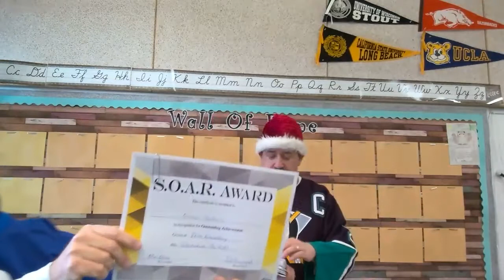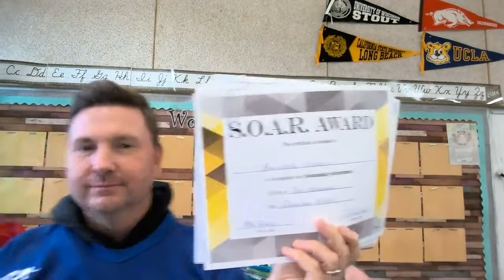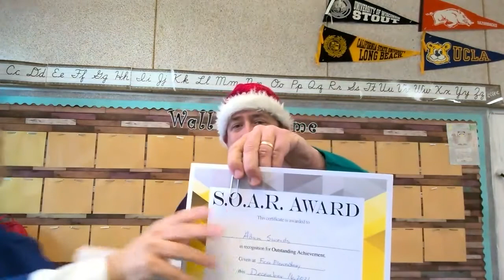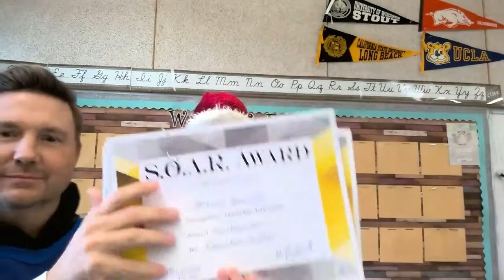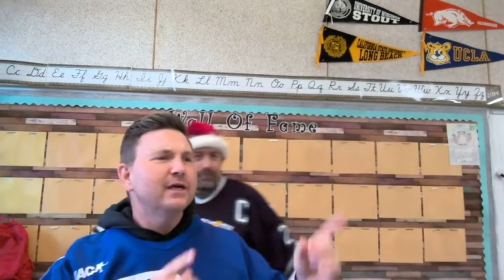Fern Elementary Digital Assembly for Friday, December 17th.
De. Remland, Mr. Daugherty, and Super Sam give out the SOAR Awards for Responsible Falcons for the Month of December in their 4th grade theme jerseys and gear.  The Fern Team remind students to be safe, and have fun over the holiday break, with a Safety minute from Super Sam and the Counseling Corner with Mr. Daugherty.